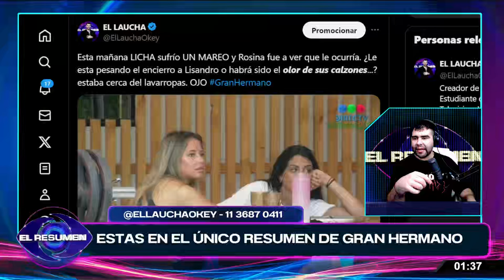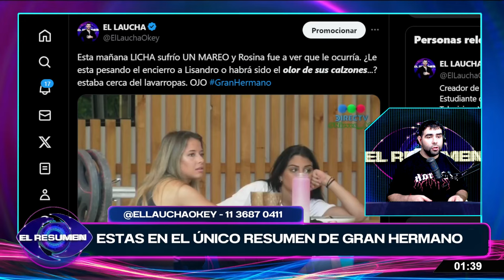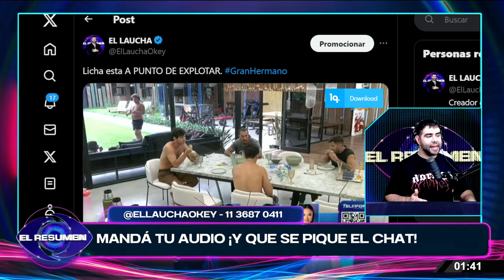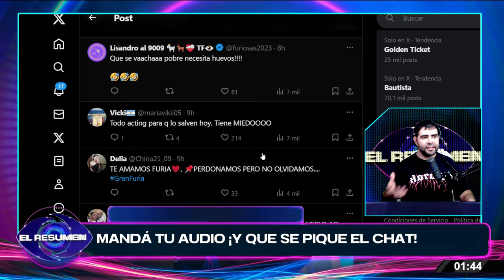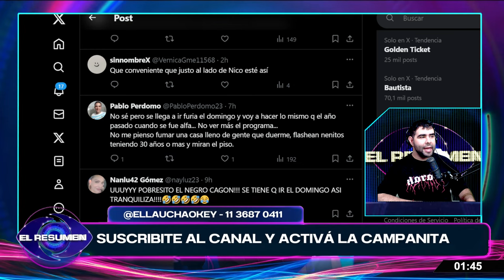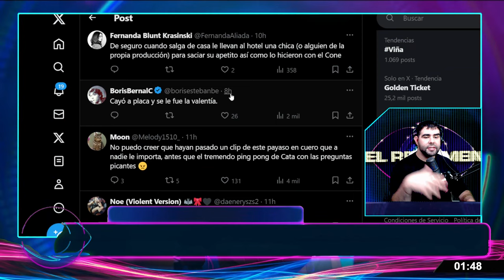A PUNTO DE EXPLOTAR: Licha NO AGUANTA MÁS, casi se DESCOMPENSA y no puede ver más a Furia en la casa